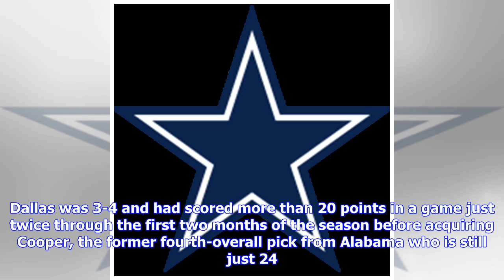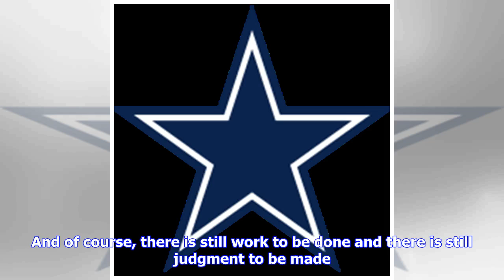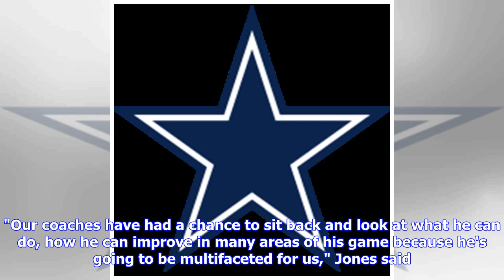Itch of Inactivity? Barring trade up, Amari's enough for Cowboys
FRISCO - The folks in the Dallas Cowboys front office are already joking among themselves about how owner Jerry Jones is going to suffer through the first round of April's NFL Draft due to the fact that he doesn't possess a first-round pick, having traded it to Oakland last October in exchange for wide receiver Amari Cooper. Part of the fun -- and maybe the part that isn't a joke -- is speculating how Jones will be tempted to scratch that itch of inactivity by attempting to trade back up into th...